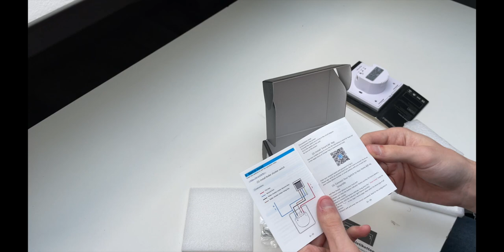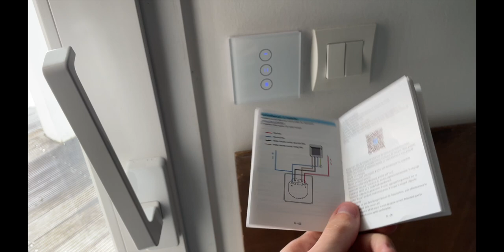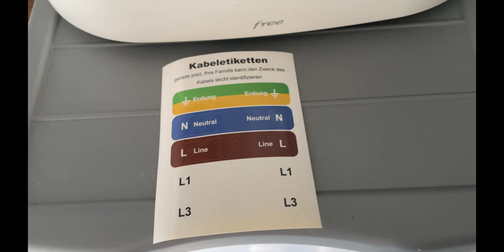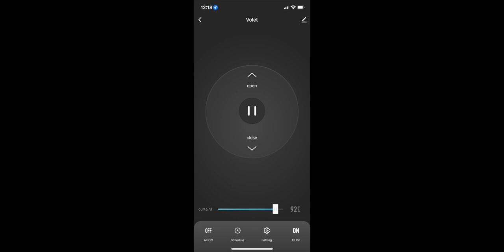Interrupteur de volet roulant connectée avec Alexa et Google CURRYDOUBLE avec pourcentage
▼▼ Lien ▼▼

▼▼ Ajoute Moi !! ▼▼